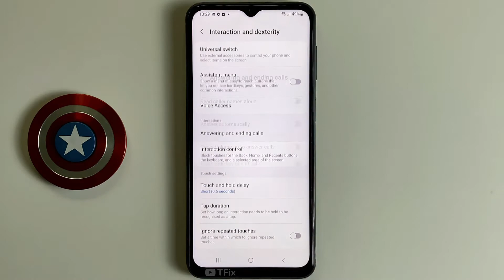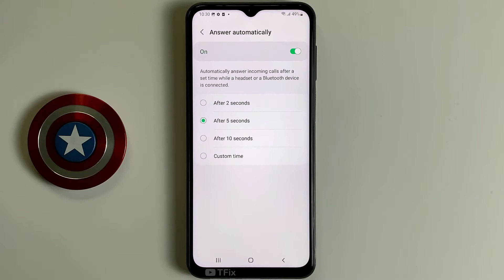Answer automatically on Samsung A23 Android 12